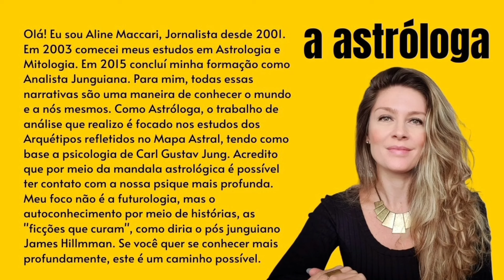O relacionamento como lugar de desejo, angústia, liberdade e autoconhecimento: Vênus em Aquário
*Diário da Astróloga: 20/Fev/24*
Para entender como a banda vai tocar nas próximas semanas em se tratando dos relacionamentos temos que olhar pra Vênus. Atualmente em Aquário, ela nos fala de liberdade! No vídeo de hoje eu explico o que ela procura, quais são os seus valores e de que maneira podemos evoluir amorosamente neste período, imaginado o relacionamento como lugar de desejo, angústia e autoconhecimento.
Aline Maccari
● O vídeo completo pode ser visto no canal da @aastrologa no YouTube Ou clique no link que segue na BIO☝ e nos STORIES ☝

*INFORMAÇÕES ADICIONAIS PARA O ANO DE 2024:*

*CALENDÁRIO DE PLUTÃO ENTRE CAPRICÓRNIO E AQUÁRIO:*
20/Jan/24 a 02/Mai/24: Plutão Direto em Aquário 0º a 2º6
02/Mai/24 a 01/Set/24:Plutão Retrógrado em Aquário de 2º6 a 0º
01/Set/24 a 11/Out/24: Plutão Retrógrado em Capricórnio 29º 59 a 29º39
11/Out/24 a 19/Nov/24: Plutão Direto em Capricórnio 29º39’ a 29º59
20/Nov/24 até 2043: Plutão em Aquário por 21 anos

*CALENDÁRIO DE ECLIPSES 2024:*
Eclipse Lunar 25/03/2024  Libra 05º14, às 04:13
Eclipse Solar 08/04/2024 Áries 19º22 às 15:18
Eclipse Lunar 17/09/2024 Peixes 25º47 às 23:45 (Primeiras horas do dia 18)
Eclipse Solar 02/10/2024 Libra 10º02 às 15:56